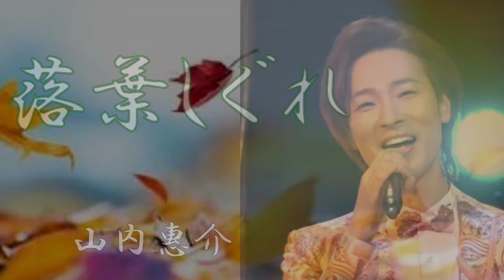落葉しぐれ 唄：山内惠介 歌詞付き(2コーラス)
山内惠介　『落葉しぐれ』
　　　　　　作詞：吉川静夫　作曲：吉田　正
オリジナル歌手：三浦洸一